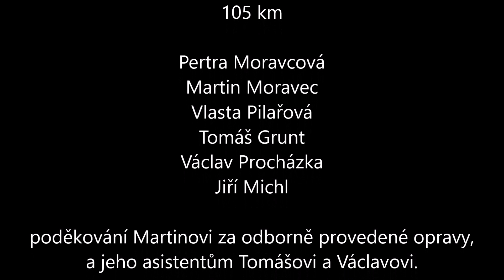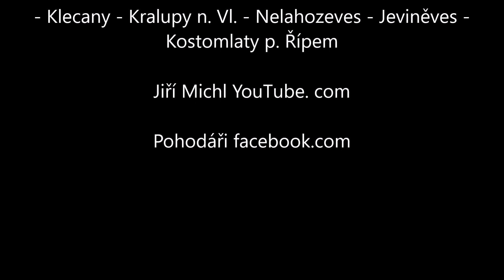Cyklovýlet - PRAHA 2018 - Michl Jiří